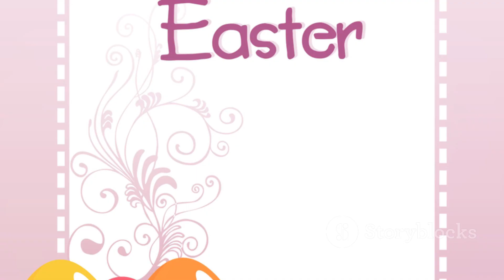The true story of Easter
The Unconventional Origin of Easter 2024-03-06.mp4